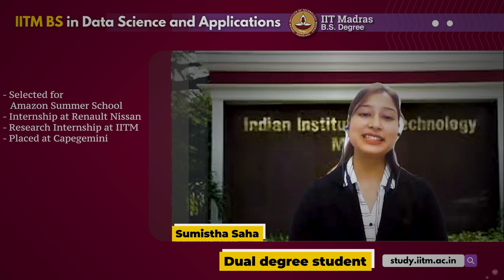IITM BS degree changed My life says Sumistha Saha: From securing Internship to employment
IITM BS to Success: Selected for Amazon Summer School | Internship at
Renault Nissan now employee at Capgemini – More Than a Degree, a
Life-Changing Journey

Meet Sumistha Saha, a graduate of the IITM BS degree, has achieved remarkable milestones in her career. She was selected for the Amazon Summer School, secured a research internship at IIT Madras, and gained industry experience through an internship at Renault Nissan. Her journey led to a successful placement at Capgemini. Sumistha believes that the IITM BS degree is more than just a qualification—it transformed her life and opened countless opportunities.